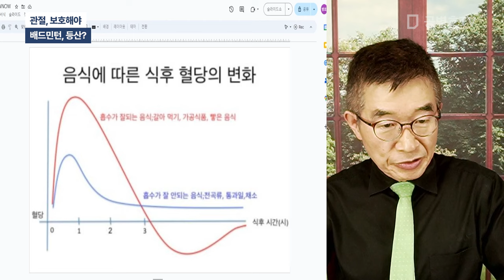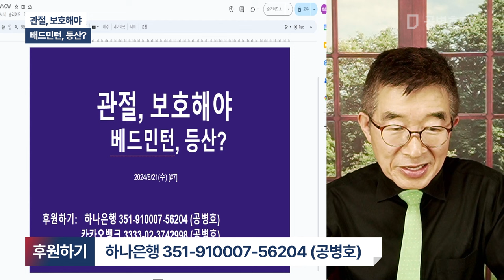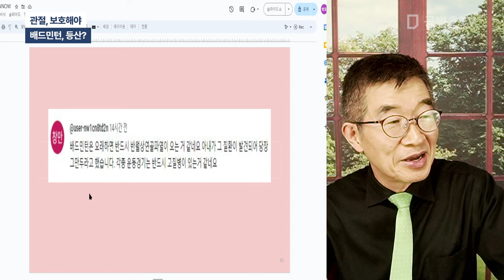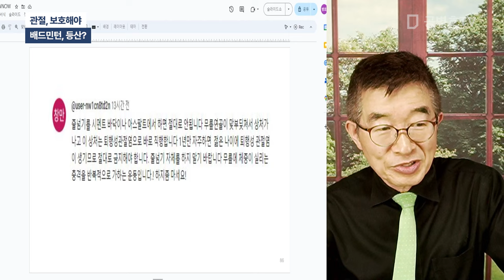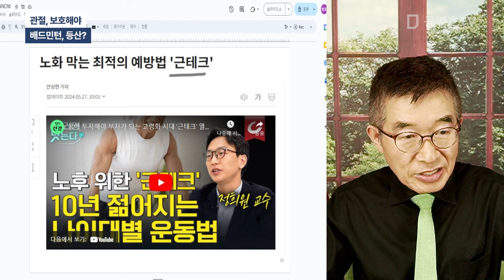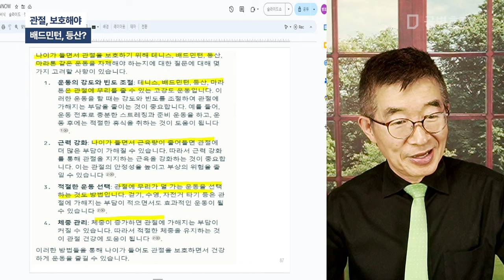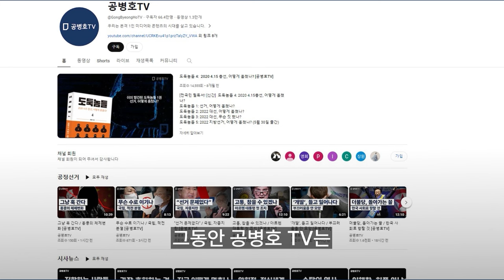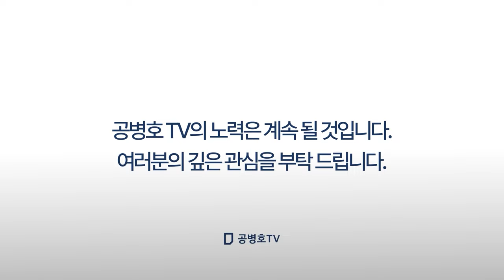관절, 보호해야 / 배드민턴, 등산? [공병호TV]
Bitcoin : 3MTW849AkP2ftLeSK2teZHMmzLu7Z83s9U